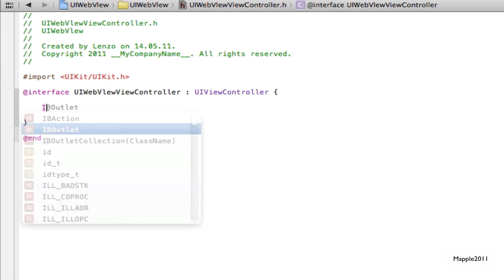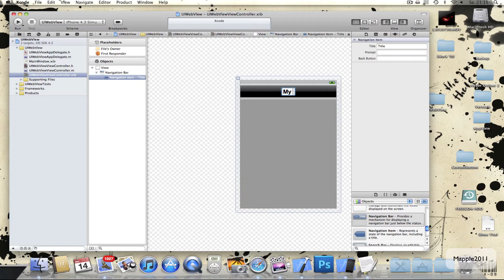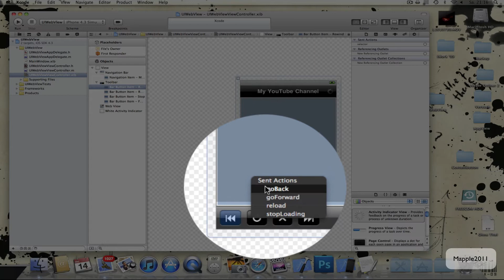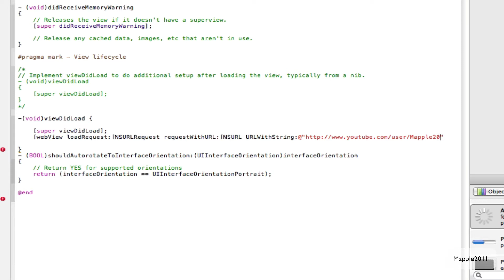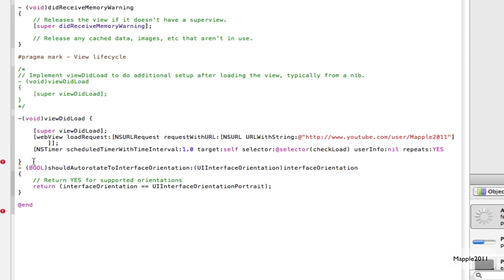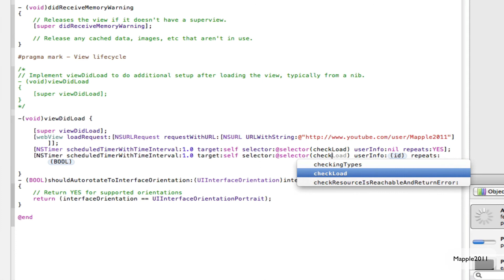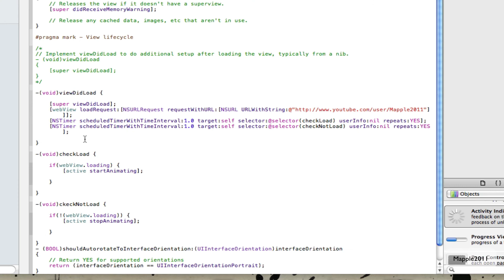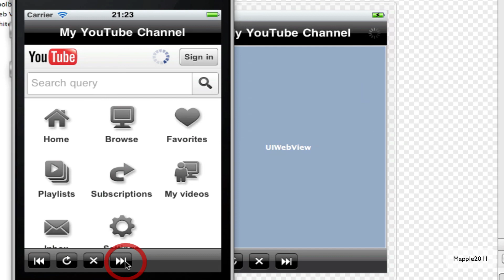Xcode 4 iPhone SDK Tutorial - Create an UIWebView / WebView HD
In this Tutorial I´ll show you how to create an UIWebView (YouTube chanel) with Xcode4.

Sry, but YouTube doesn´t let post the code.